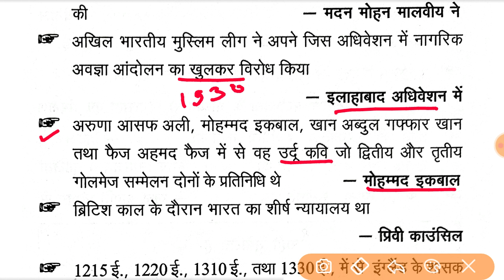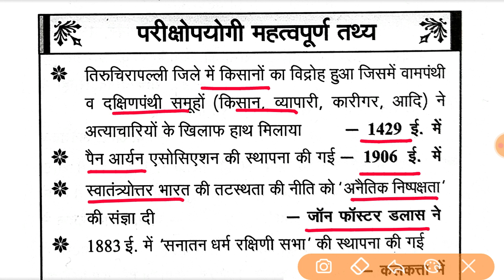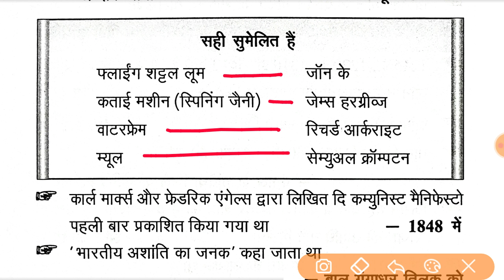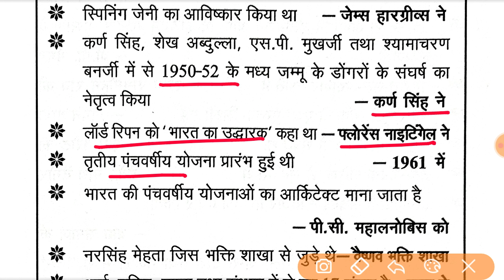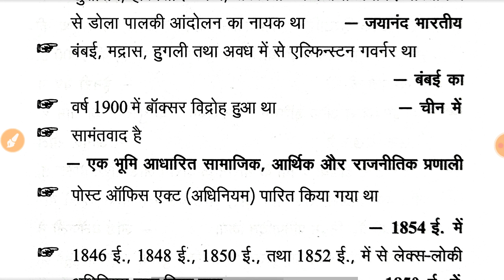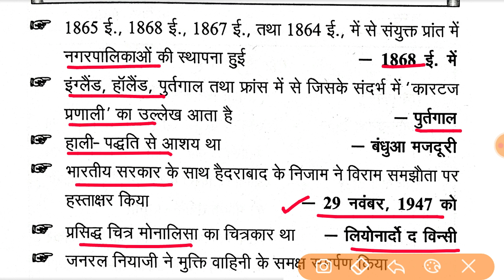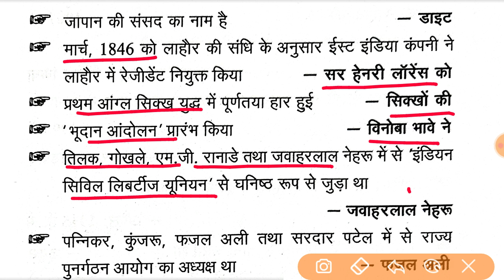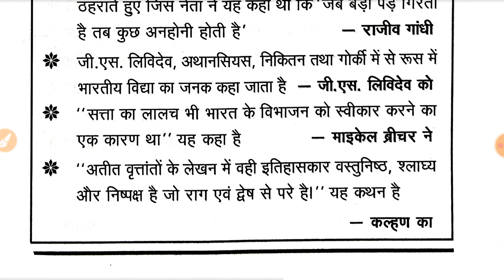TGT PGT/LT GRADE HISTORY । आधुनिक भारत-विविध प्रश्न.1 ।